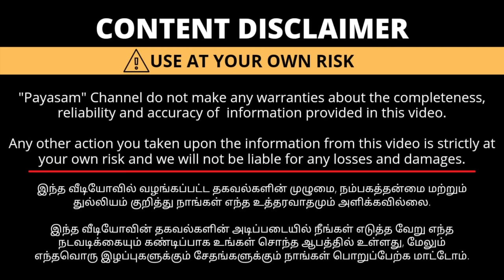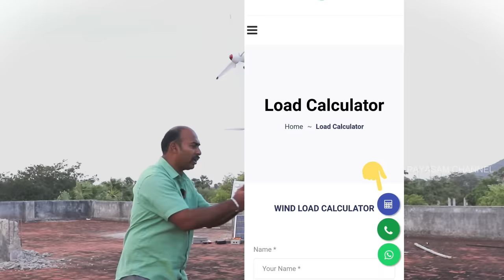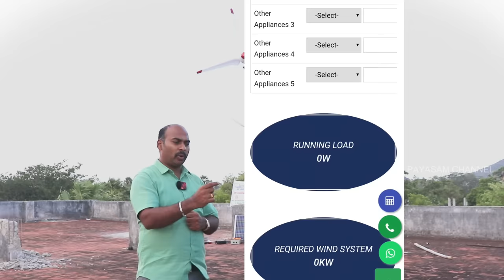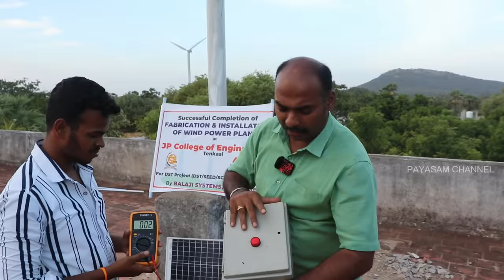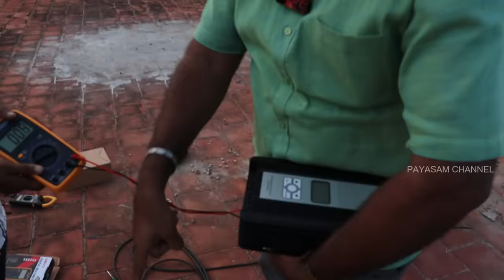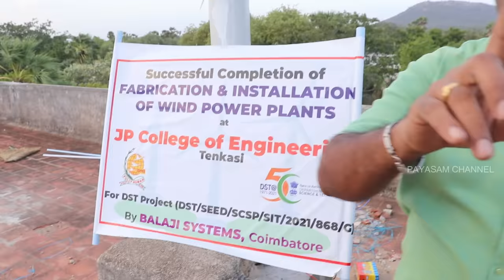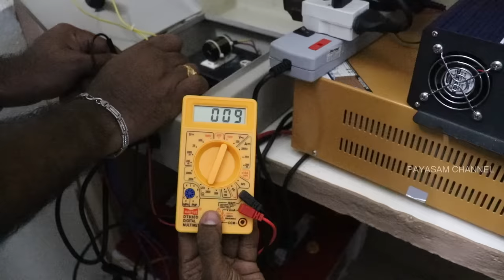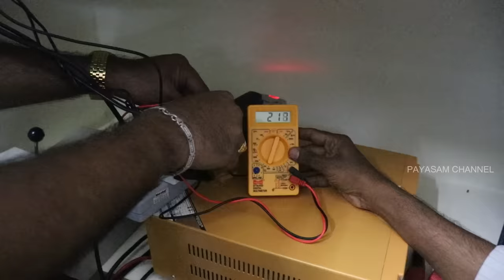உங்க இடத்துல காத்து இருந்தா போதும் Current Free | Payasam Channel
WhatsApp Number

BALAJI SYSTEMS

Advertisement Contact

Our Payasam Channel platforms

We publish all Platforms ✨

Admin - SABARIGIRI B.E.,

windmill,
windmills of your mind,
windmill isle day,
windmill project,
windmill bar st john,
windmill minecraft,
windmill breakdance,
windmills shrine,
windmill dunk,
windmill isle,
windmill kids,
windmill tutorial,
windmill exercise,
windmill windmill for the land,
windmill air conditioner,
windmill ac,
windmill air conditioner installation,
windmill ac review,
windmill accident,
windmill alley oop,
windmill aerator for pond,
windmill ark,
windmill aster genshin,
windmill asmr,
a windmill in old amsterdam,
a windmill dunk,
a windmill exploding,
a windmill in old amsterdam ronnie hilton,
a windmill on fire,
a windmill in old amsterdam abrsm grade 2,
a windmill in old amsterdam karaoke,
a windmill drawing,
a windmill in old amsterdam freddie and the dreamers,
a windmill project,
windmill breaks apart,
windmill breaking,
windmill bboy,
windmill blade transport,
windmill bar,
windmill build minecraft,
windmill basketball,
windmill brake failure,
windmill blade train,
windmill bag crochet,
breakdance windmill,
best windmill dunks,
bboy windmill,
ben and holly's little kingdom windmill,
ben and holly's little kingdom the elf windmill,
black midi windmill,
build windmill minecraft,
best windmill dunks of all time,
bob ross windmill,
breakdance windmill compilation,
windmill create mod,
windmill chess,
windmill craft,
windmill cookies,
windmill cottage club roblox,
windmill crash,
windmill chicanery,
windmill collapse,
windmill create,
windmill construction,
corpsegrinder windmill,
create windmill,
courage the cowardly dog windmill vandals,
chess windmill,
curry windmill dunk,
cardboard windmill,
community windmill,
cedar windmill dying light 2,
can any boss survive windmill village,
cole anthony windmill,
windmill dance,
windmill dance move,
windmill destruction,
windmill diy,
windmill drawing,
windmill disaster,
windmill dunk tutorial,
windmill destroys itself,
windmill demolition,
windmill dunk zion,
diy windmill,
dying light 2 magnolia windmill,
double windmill dunk,
dying light 2 spruce windmill,
dutch windmill,
dumbbell windmill,
drawing of windmill,
dominique wilkins windmill dunk,
diy windmill generator,
dying light 2 windmill bomb,
windmill energy,
windmill electric generator,
windmill explodes horses,
windmill exercise with dumbbell,
windmill electricity,
windmill entertainment,
windmill explodes in storm,
windmill explanation,
windmill elden ring,
windmill energy project,
elden ring windmill village,
emu's pink windmill show full episodes 1986,
easy windmill project for school,
embiid windmill dunk,
elden ring windmill village lore,
elden ring dominula windmill village,
elden ring windmill village boss,
easy windmill drawing,
explanation of windmill,
easy paper windmill,
windmill fire,
windmill floss,
windmill fails,
windmill failure,
windmill farm,
windmill falling down,
windmill for home,
windmill fire two died,
windmill fan,
windmill for the land,
fortnite windmill floss,
feel good inc windmill part,
farm windmill,
fastest windmill,
fundy windmill,
fastest windmill breakdance,
fantasy windmill minecraft,
famous dex windmill,
fire windmill,
flare to windmill,
windmill generator,
windmill golf center,
windmill generator homemade,
windmill going too fast,
windmill gundam,
windmill gorillaz lyrics,
windmill generator for home,
windmill green screen,
windmill guy ocarina of time,
windmill graveyard,
gerald green windmill alley oop,
gorillaz windmill,
giannis windmill dunk,
gorillaz windmill lyrics,
giannis windmill,
garden windmill,
gorilla windmill russ,
godskin apostle windmill,
girl windmill dunk,
gerald green windmill alley oop reaction,
windmill hut,
windmill hills,
windmill headbang,
windmill hills donkey kong,
windmill house minecraft,
windmill house,
windmill home,
windmill hills puzzle pieces,
windmill hut piano,